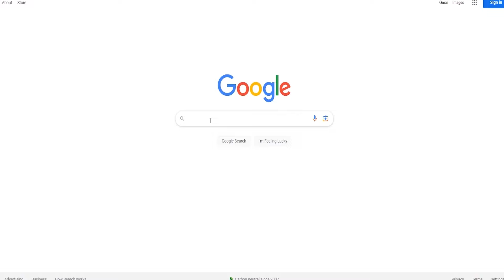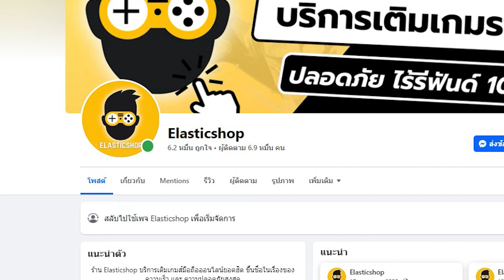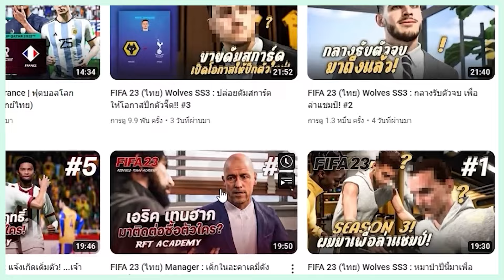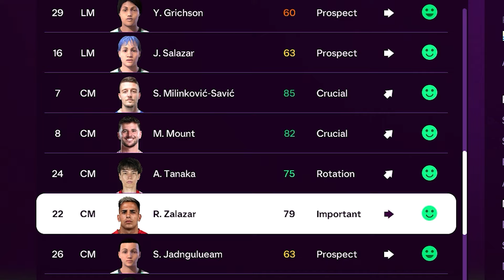FC 25 : MANAGER : โค้ชพันธ์ปั้นเด็กไทย (Season 2) - ตอนที่ 3/11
Line : @Apptook  (มี @ ข้างหน้า)